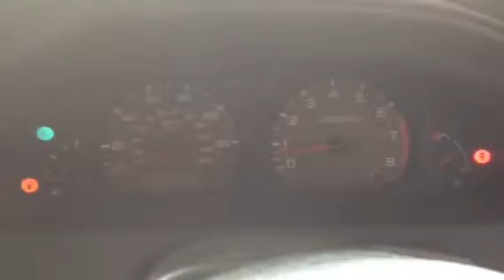73620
Nissan almera